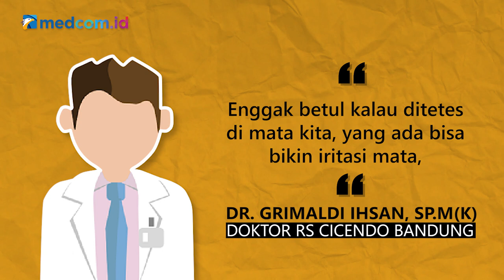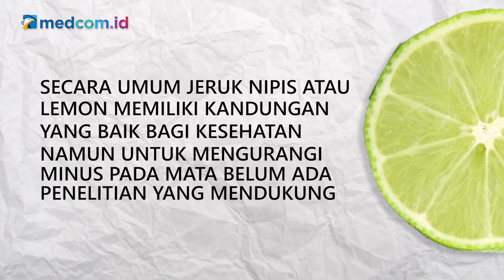[Ceki-ceki] Benarkah Meneteskan Air Lemon ke Mata Dapat Mengurangi Minus? Cek Faktanya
Perasan air lemon diklaim dapat mengurangi mata minus. Akun Facebook Bocah kampung itu membagikan klaim tersebut pada 22 September 2020. Akun ini mengunggah sebuah video yang memperlihatkan dua orang sedang melakukan uji coba dengan buah lemon.